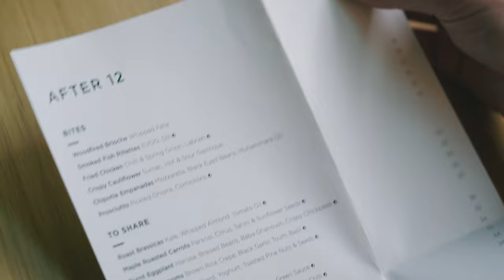Jules Taylor Wines - Here's to the little things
When you give a bottle of Jules Taylor Wines this Christmas, you can be sure that every bottle is personally guaranteed by Jules and is made with love.⁠
So take a moment, put your feet up, and reflect on having made it through the year. (you rock!)⁠